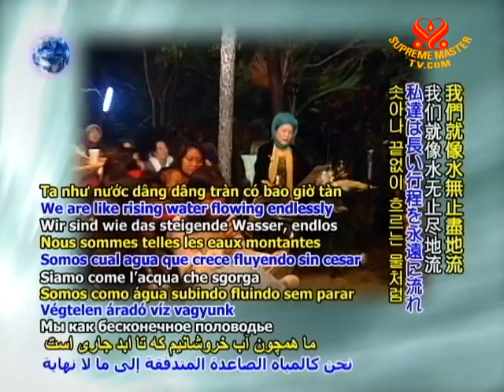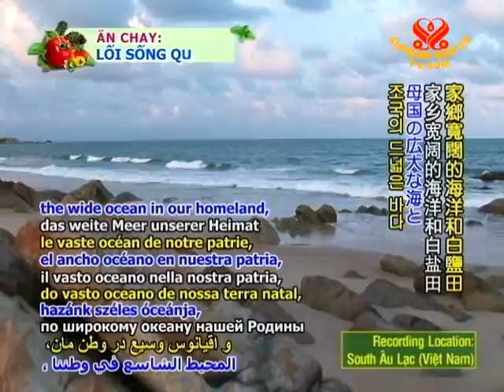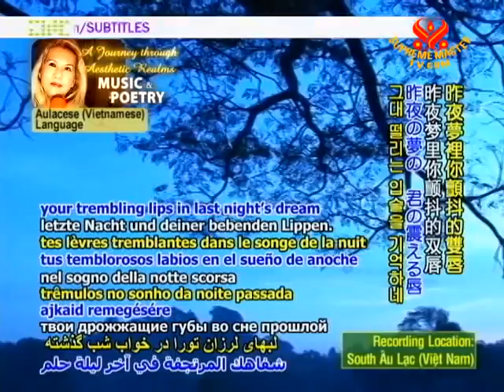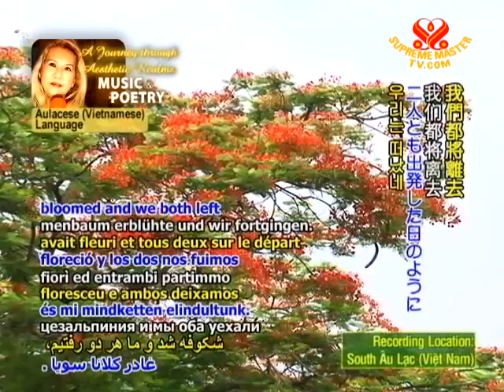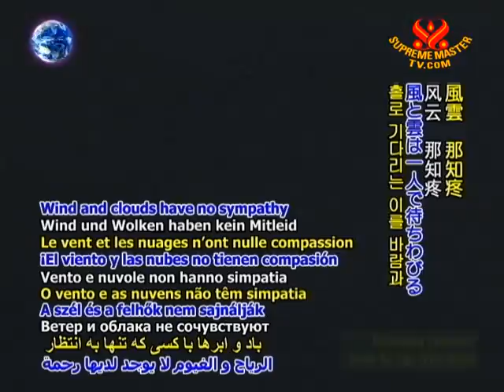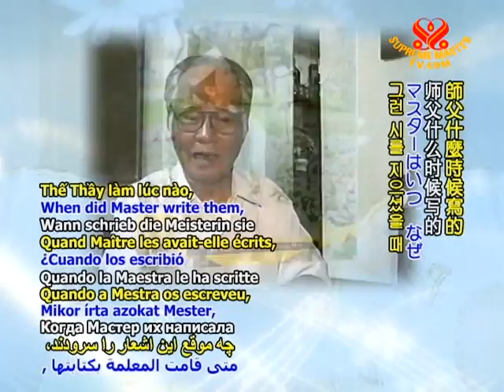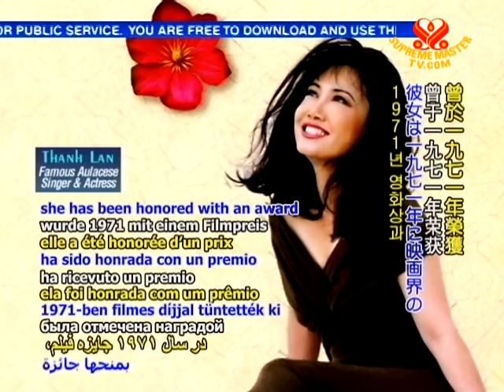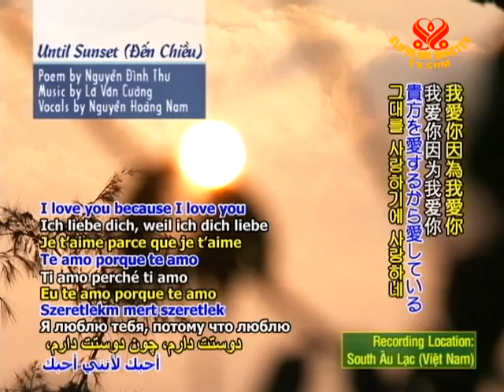In Appreciation of Famed Aulacese (Vietnamese) Composer Nguyễn Văn Tý ("Resonance") (In Au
• AJAR1367; Aired on 12 Jun 2010